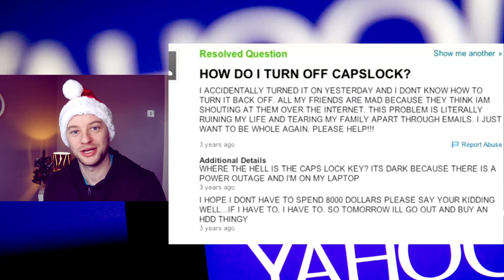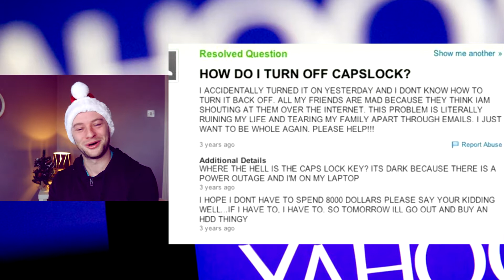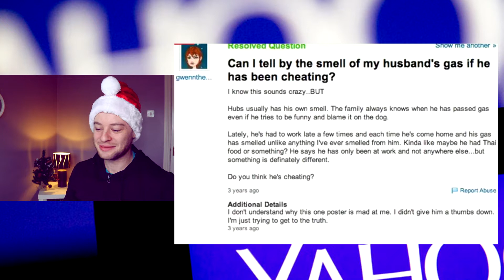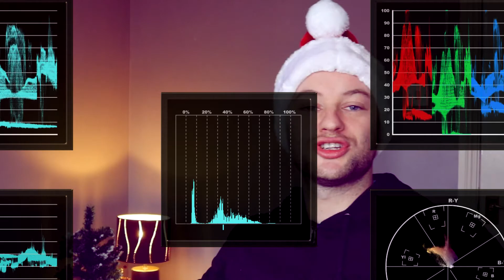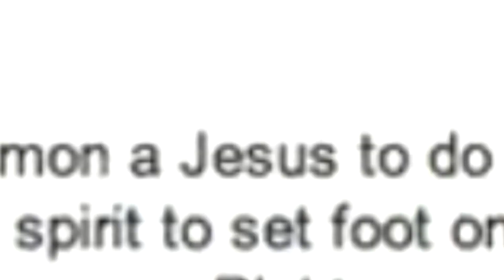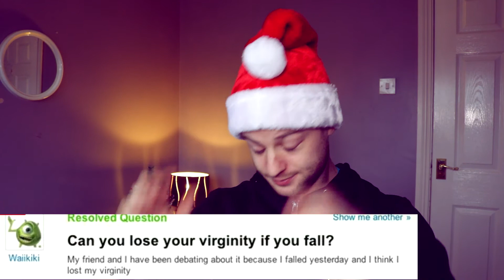HOW DO I TURN OFF CAPSLOCK ? | Dumbest Yahoo Questions #3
DUMB YAHOO QUESTIONS & ANSWERS is back for part 3 with another hilarious fail compilation of some of the most epic questions and answers from the search engine Yahoo - these yahoo questions and answers will make your day!

zoella funny fails